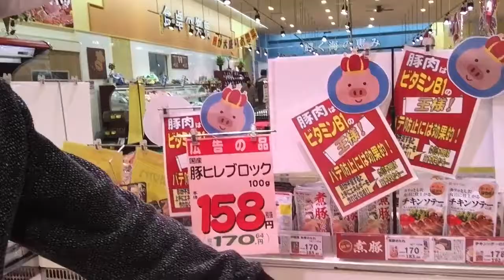GROCERY (KAIMONO) SA JAPAN